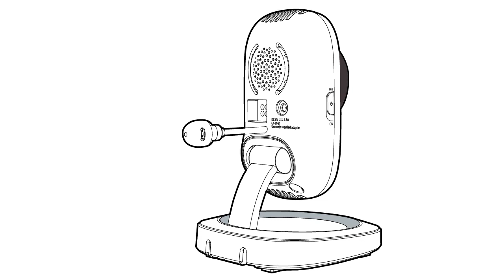Connect and Power on the Camera Unit (French) - VTech RM5752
show you how to connect and power on the RM5752 Camera Unit (French)